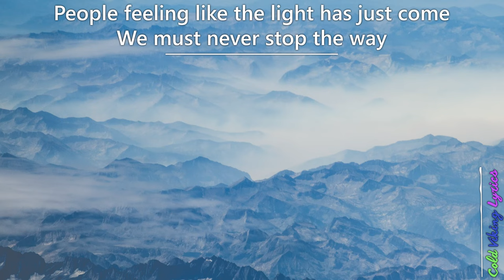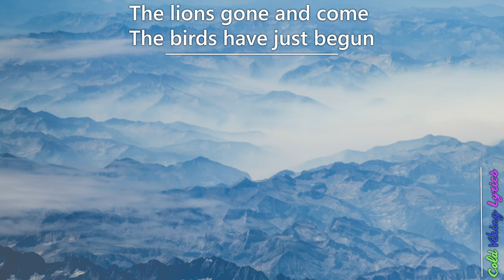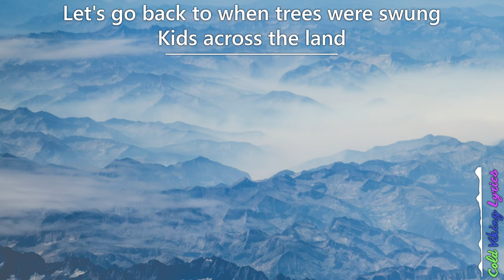[LYRICS] Diviners - Savannah (ft. Philly K)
Savannah
I'm coming home
Savannah
We'll never be alone
Savannah
The beauty of the world
Savannah
Let's all take a whirl
Savannah!

Lets go back to when we were young

Savannah
I'm coming home
Savannah
Savannah
Savannah
Savannah!